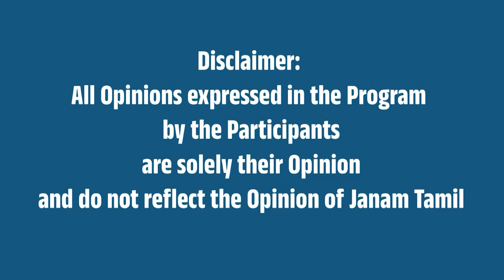மோடியால் உலகத்தரத்திற்கு உயரும் அயோத்தி!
This video is about 'Ayodhya Airport.